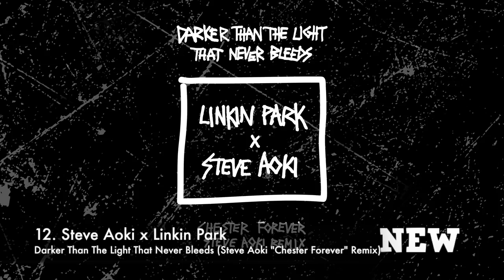[Top 25] Progressive House Tracks 2017 #109 [September 2017]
Top 25 Progressive House Tracks (Sept 13 - 19)

Tracklist:
25. Vigel – Children (down)
24. The Chainsmokers & Coldplay - Something Just Like This (Alesso Remix) (down)
23. Nadia Ali & Sultan + Shepard feat Iro – Almost Home (down)
22. Morgan Page feat Moses Keenan – Fight My Way (down)
21. Kaaze – Triplet (down)
20. Dash Berlin – Coming Home (Down)
19. DubVision – Fall Apart (down)
18. Swanky Tunes & Daishi Dance feat Tora – I Won’t Be Alone (down)
17. Dash Berlin – We Don’t Belong (Down)
16. Pierce Fulton – Home In August (down)
15. Willem De Roo feat Taleen – Vamos A La Playa (Down)
14. Hardwell – We Are One (down)
13. Jonas Blue & Mark Villa – In Your Arms Tonight (down)
12. Steve Aoki & Linkin Park – Darker Than The Light That Never Bleeds (Chester Forever Steve Aoki Remix) (NEW)
11. Jay Hardway – Need It (down)
10. Sick Individuals – Never Say Never (down)
9. Hardwell & Haris – What We Need (down)
8. Hardwell & Kill The Buzz feat Max Collins – Still The One (down)
7. Armin van Buuren & Josh Cumbee – Sunny Days (Tritonal Remix) (NEW)
6. Alan Crown feat Alica Madison & Rooverb – Insanity (Suyano Remix) (NEW)
5. Hardwell & KAAZE feat Jonathan Mendelsohn – We Are Legends (same)
4. Clean Bandit feat Zara Larsson - Symphony (Dash Berlin Remix) (same)
3. Avicii & Sandro Cavazza – Without You (same)
2. Blasterjaxx & Tom Swoon – All I Ever Wanted (same)
1. Martin Garrix – Pizza (same)